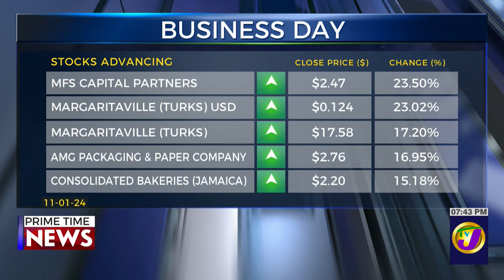NCB Financial Group to End work from Home Arrangements Effective February 1 | TVJ Business Day